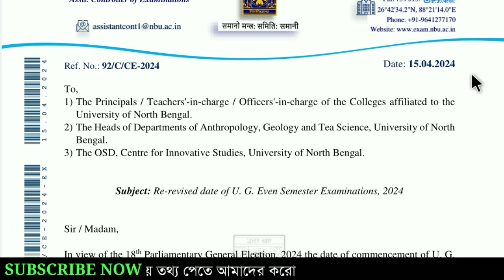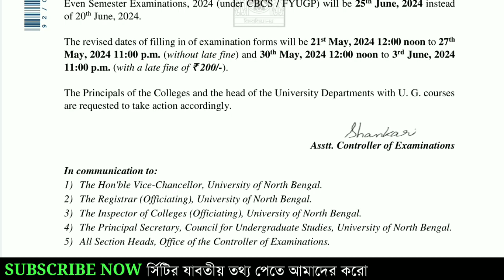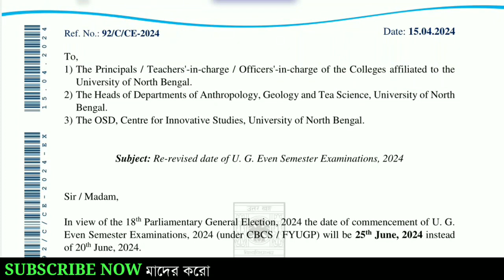Exam Postponed! ভোটের জন্য পিছিয়ে গেল সমস্ত সেমিস্টার পরীক্ষা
🎓 **About Govt Update Academy:**
Govt Update Academy is your go-to source for educational content. We focus on providing valuable insights, updates, and guidance for academic success.